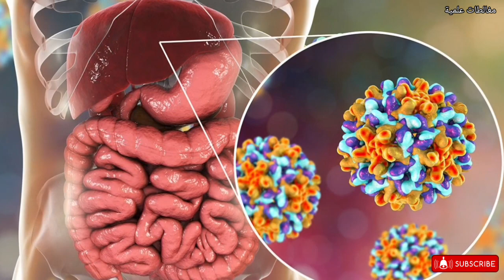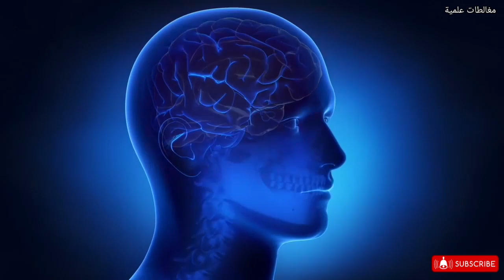فوائد الشمندر لمرضى السكري- 5 فوائد مذهلة من فوائد الشمندر مع كيفية الإستفادة منه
فوائد الشمندر لمرضى السكري- 5 فوائد مذهلة من فوائد الشمندر مع كيفية الإستفادة منه. في هذا الفيديو سنعرفك على الفوائد، المثبتة علميا، للشمندر (البنجر الأحمر) على مرضى السكري.